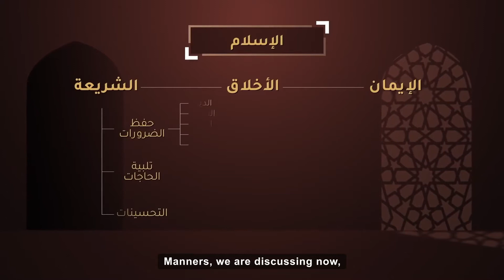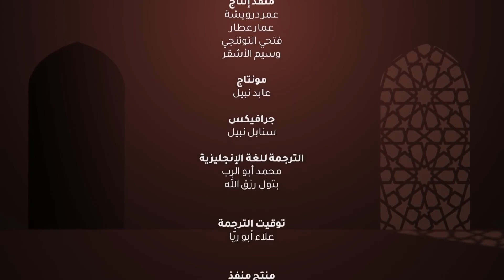The Standpoints of Islamic Morals | Dr. TAREQ AL SUWAIDAN | Ep:10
Islam did not come with new values or new morals, but rather it came to complement them.
Islam acknowledges good morals and rejects bad morals

So what is the role of Islam? What are the new morals of Islam?
Is there a difference between the standpoints of Islamic and Western morals?
How did Islam come to protect the environment and the universe?
Where does morality come from? Does it exist by innateness, or does a person acquire it during their lifetime?

Watch it all in the tenth episode of Islam Simplified with Dr. Tariq Al-Suwaidan